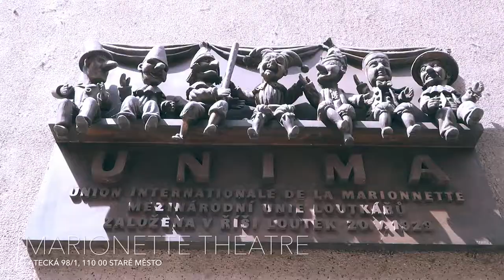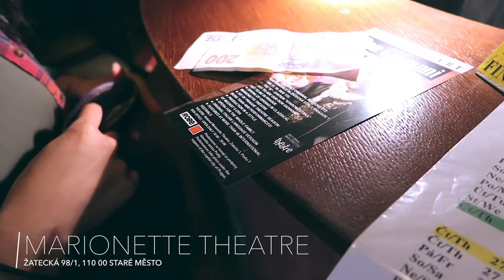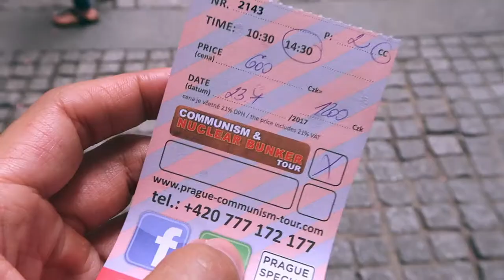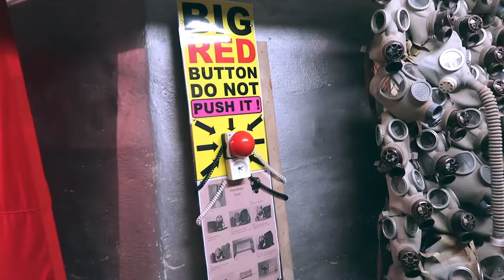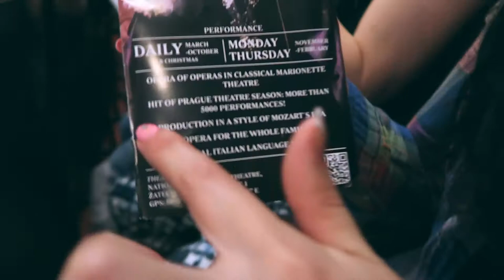YIKES!! LIVE GRENADES AT A PRAGUE NUCLEAR BUNKER?? | VLOG 80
80. More adventures in Prague as we toured a nuclear bunker, possibly with live mines and grenades?? We also checked out a marionette show at the National Marionette Theatre as well as check out local goods at Havel's Market!